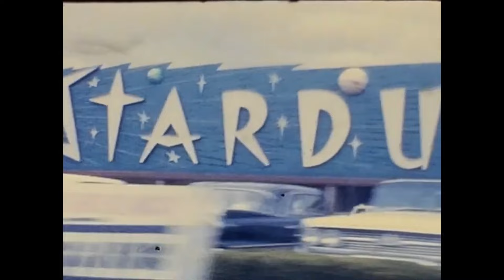Fremont St, Las Vegas, 1962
1960s Vintage Las Vegas on 8mm

00:00 East Fremont, westbound: Blue Onion, Roulette Motel, Sky Ranch Motel, Safari Motel
00:21 Fremont & 6th: El Cortez,  JC Penney
00:33 Fremont & Casino Center: Golden Nugget, Horseshoe
00:42 On the Strip: Stardust